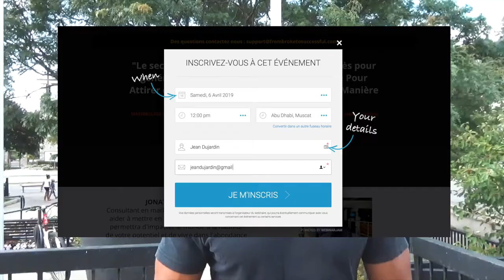Être heureux : Les 4 clés à mettre en place dans sa vie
A force de courir après le bonheur, nous commettons tous l’erreur de changer constamment d’objectif, que ça en devient frustrant. Pourtant, le bonheur dépend avant tout de la manière dont le cerveau le perçoit. Quand le cerveau est heureux, il devient plus productif. En mettant en place ces 4 clés, tu pourras reprogrammer ton cerveau, et créer ton bonheur.

▬▬▬▬▬▬▬▬▬▬▬▬▬▬▬▬ FORMATION OFFERTE▬▬▬▬▬▬▬▬▬▬▬▬▬▬▬▬
6 vidéos de formation offertes pour créer ton business en ligne dont 25 idées de business rentables clique

▬▬▬▬▬▬▬▬▬▬▬▬▬▬▬▬ MON COACHING ▬▬▬▬▬▬▬▬▬▬▬▬▬▬▬▬

▬▬▬▬▬▬▬▬▬▬▬▬ Témoignage client ▬▬▬▬▬▬▬▬▬▬▬▬▬

▬▬▬▬▬▬▬▬▬▬▬▬ LIENS ▬▬▬▬▬▬▬▬▬▬▬▬▬